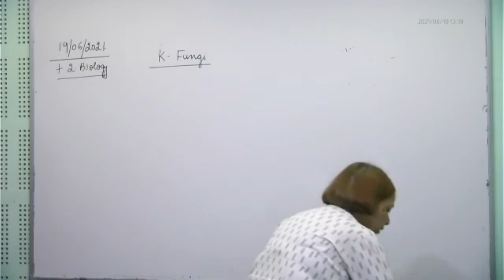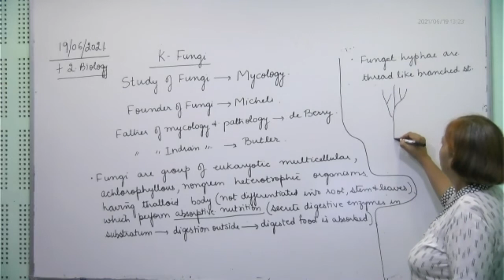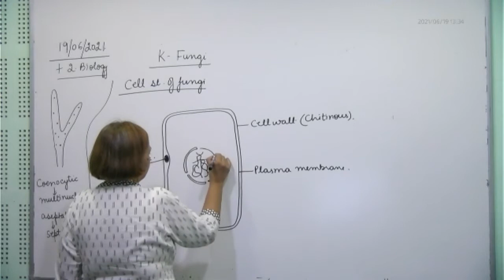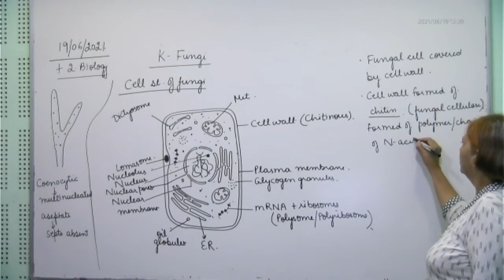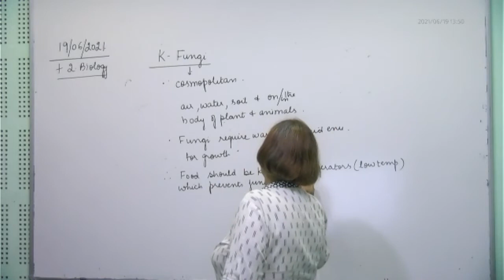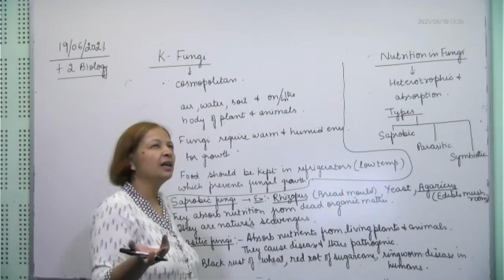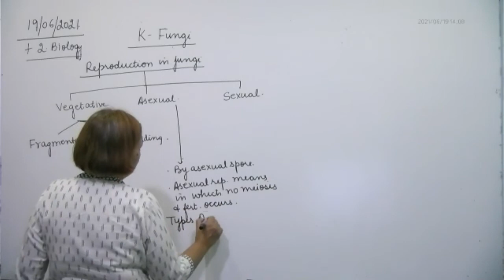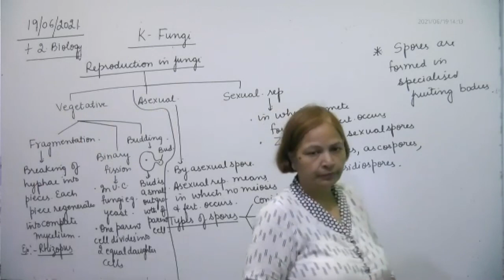+1 Biology, intro to fungi, 19.06.2021